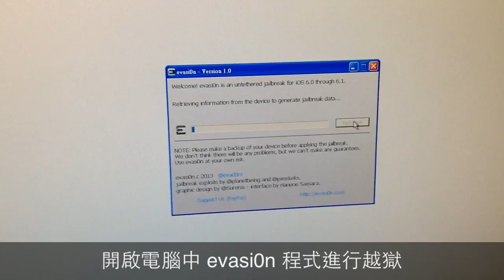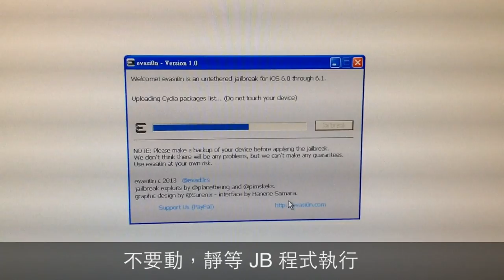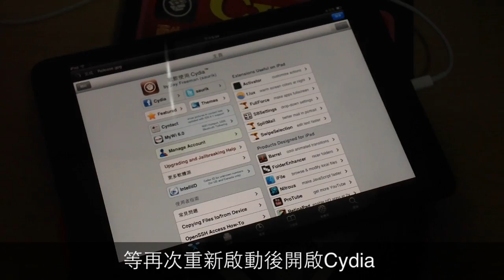iOS 6.x 完美越獄教學 - evasi0n